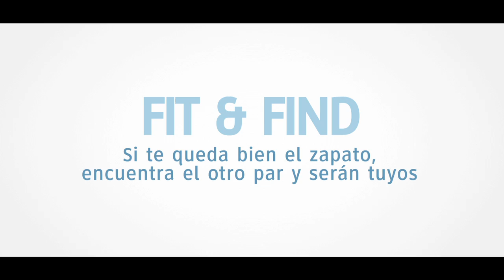Call it Spring llegó a Chile.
Versión 45".